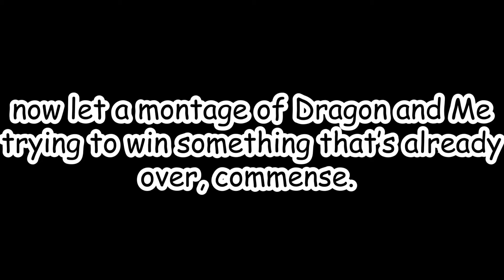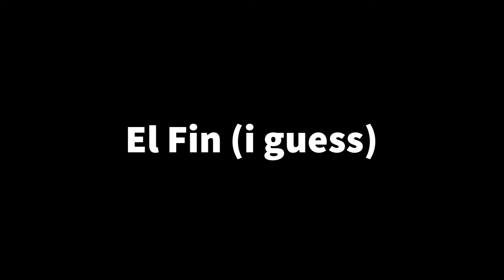We play minigames! ft/dragonobviously